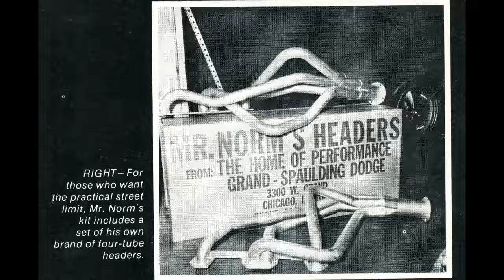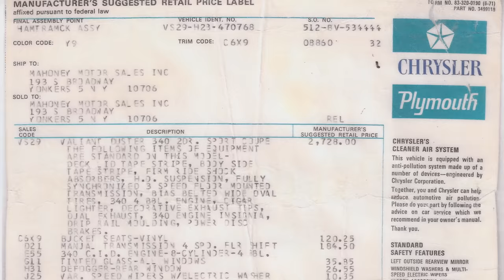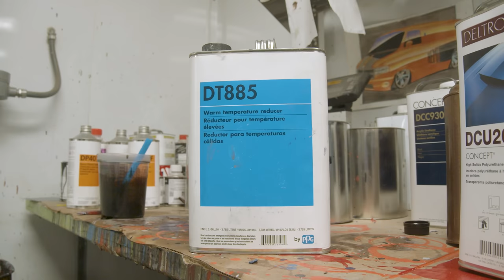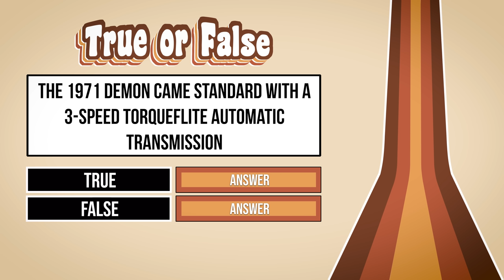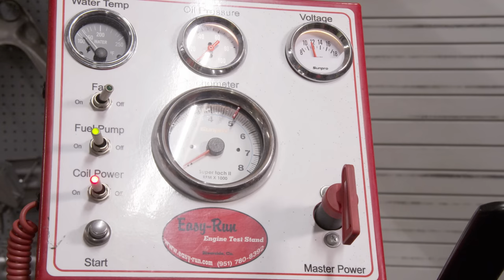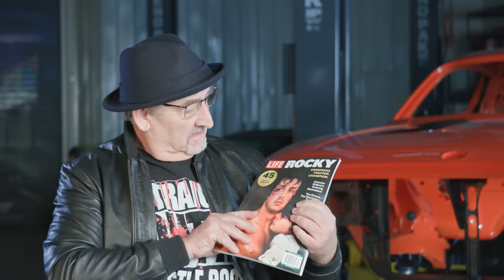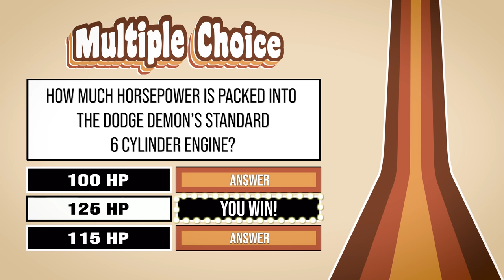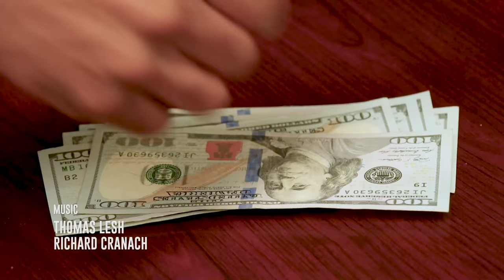NEW EPISODE: MR. NORMS DEMON GETS ITS DRIVETRAIN ALL IN 4K UHD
YOUTUBE PREMIERE: In this episode Mark goes back over our ultra rare 1971 Demon and we install the drivetrain.